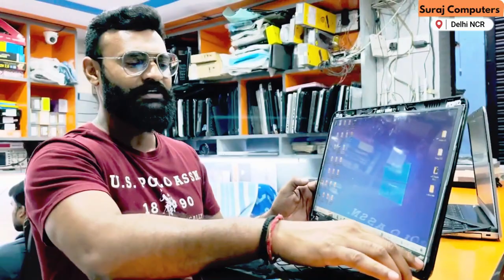HP 15r Laptop Hinge and Body Parts Broken? Repair and Restoration Guide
Has your HP 15r laptop seen better days with broken hinges and damaged body parts? Fear not! In this comprehensive video, we'll take you through the steps to assess, repair, and restore your laptop's hinges and body. From hinge replacement to bodywork fixes, we cover it all. Say goodbye to the damage—watch now to give your laptop a new lease on life!